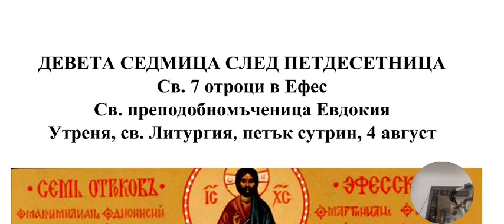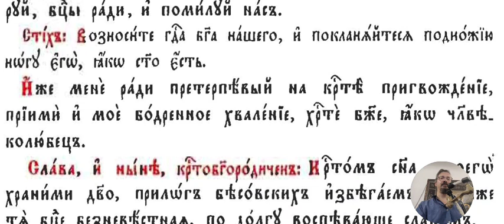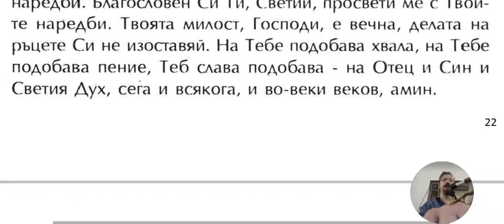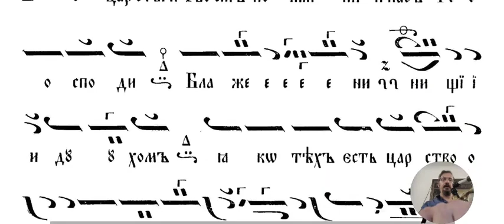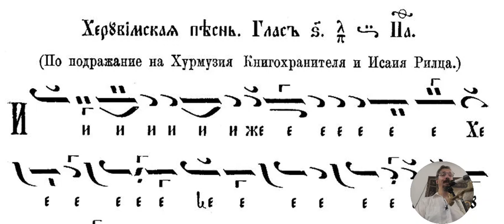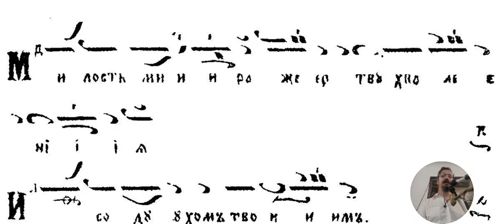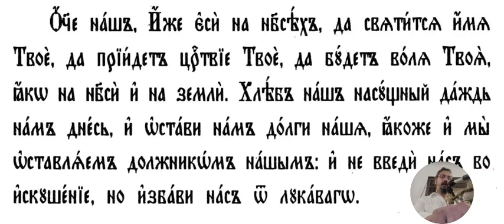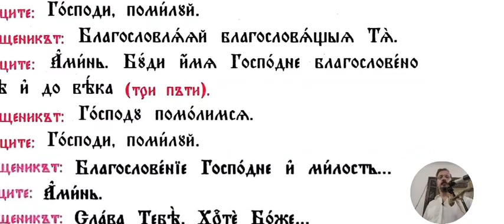04.08.23 Възкръсналите 7 Момци Утреня Св Литургия